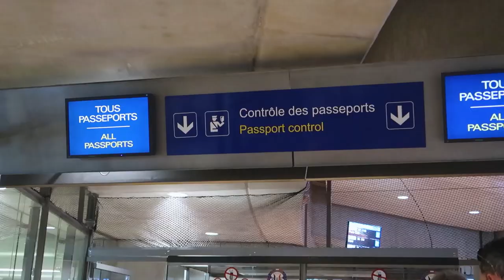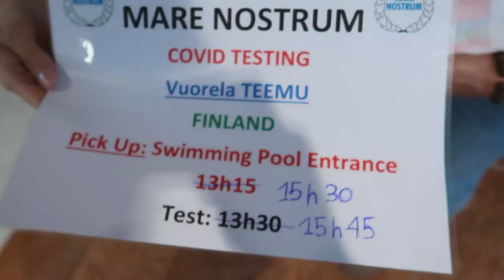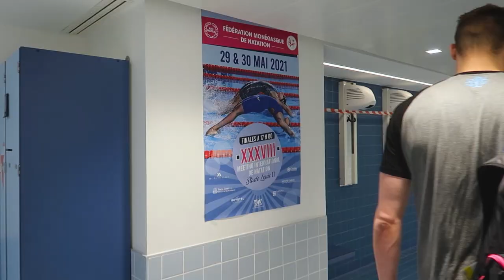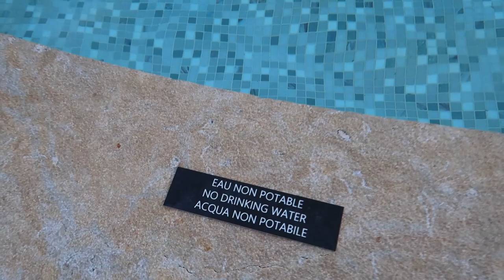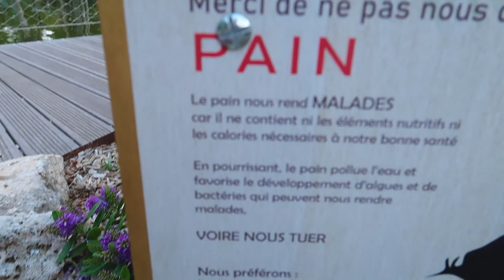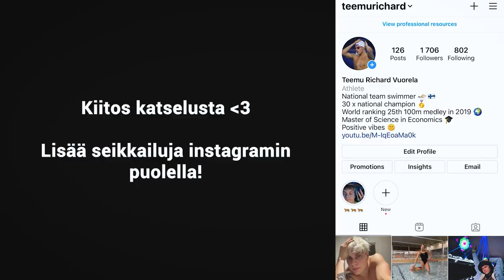Matkustin Monacoon kisaamaan! 🛫🏊 (Mare Nostrum Monaco)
Seikkailuntäyteinen vlogi mun matkustuksesta Monacoon! Lähdettiin tosiaan muutaman maajoukkueuimarin kanssa kisaamaan Mare Nostrum tourin Monacon osakilpailuun 😌